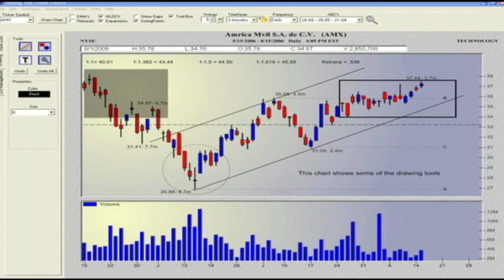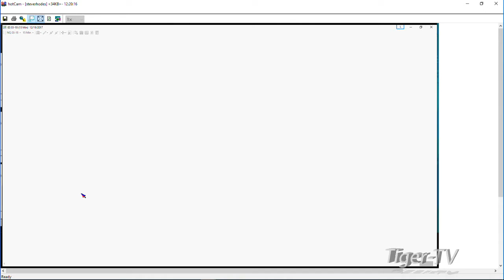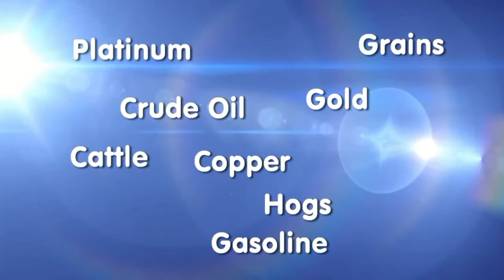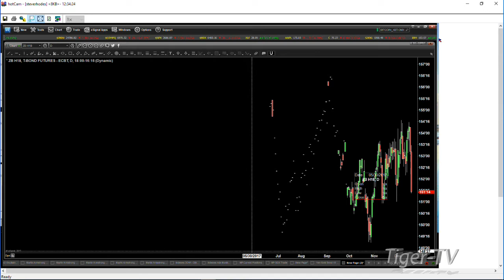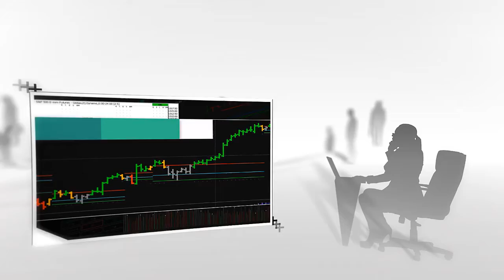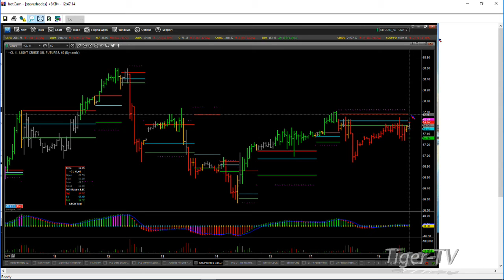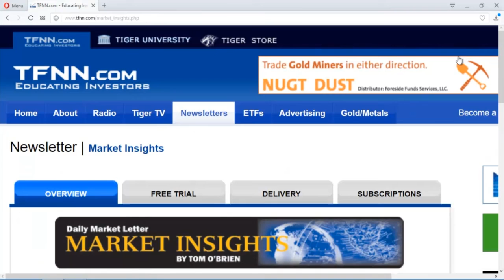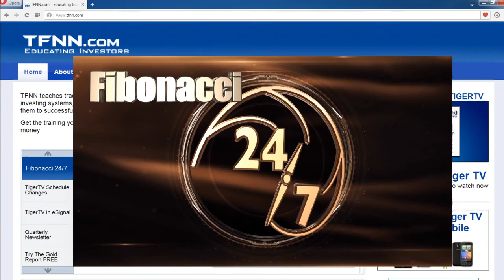December 19th Trader's Edge with Steve Rhodes on TFNN - 2017